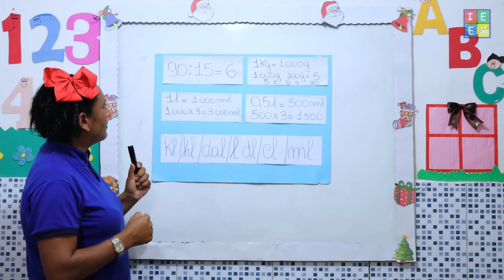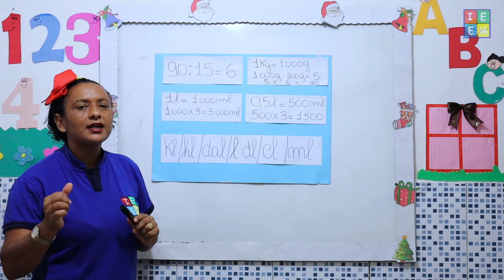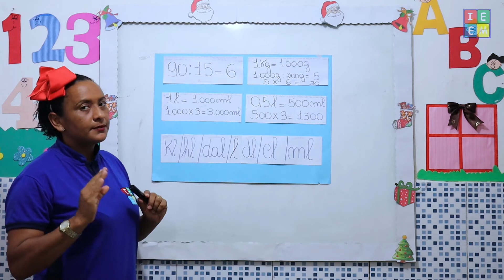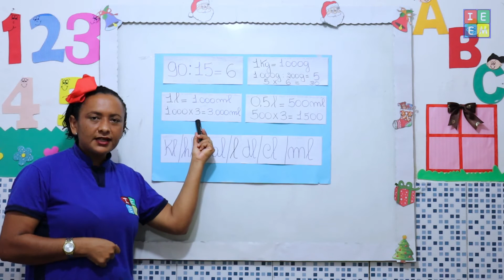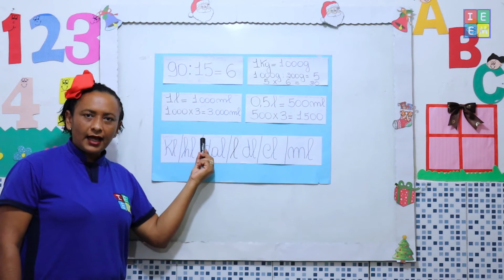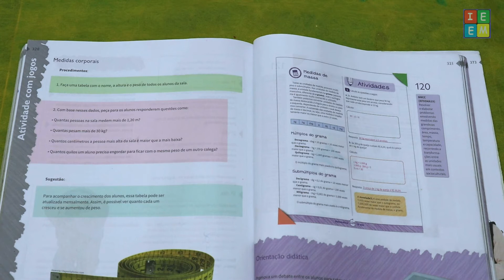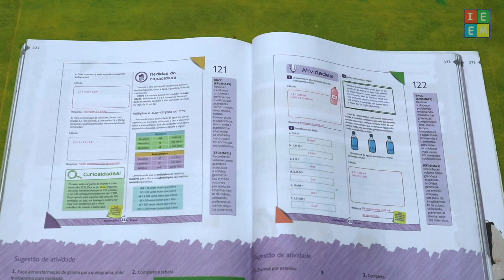5º ANO MATEMÁTICA MEDIDAS DE MASSA E CAPACIDADE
5º ANO MATEMÁTICA MEDIDAS DE MASSA E CAPACIDADE Aula sobre as Medidas de Massa e Capacidade, seu conceito e importância no nosso dia dia. /// Atividade págs. 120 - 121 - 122